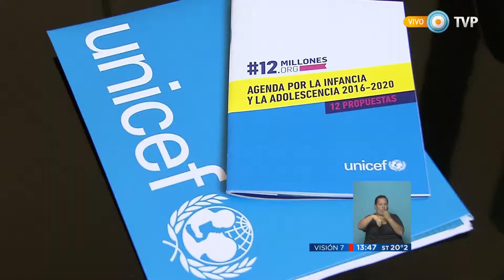Visión 7 - Menos chicas y chicos en hogares del Estado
Un informe de Unicef y la Secretaría de la Niñez señala que en las instituciones a cargo del Estado se redujo un 37 por ciento la cantidad de chicas y chicos que fueron separados de sus familias. Emitido por Visión 7, noticiero de la TV Pública argentina, el viernes 27 de noviembre de 2015.